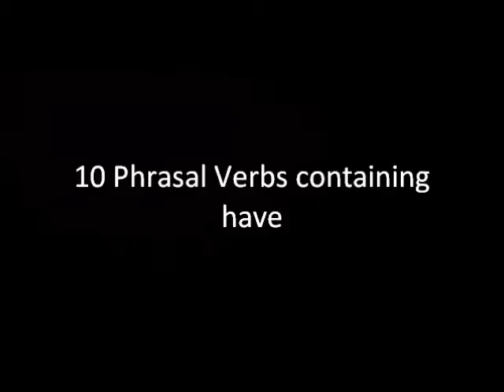10 Phrasal Verbs containing have